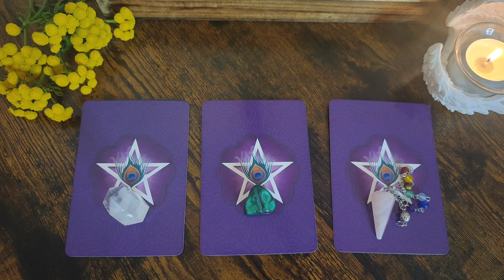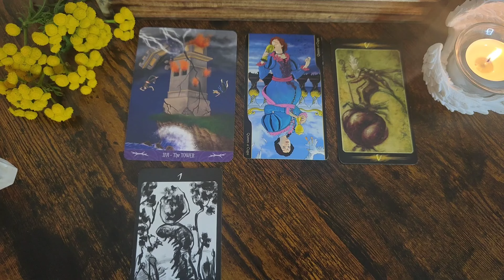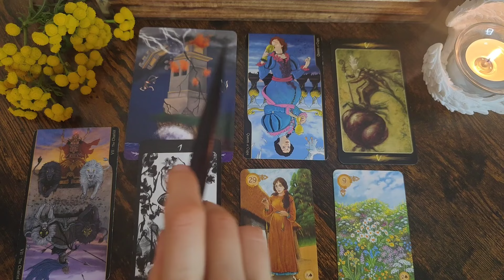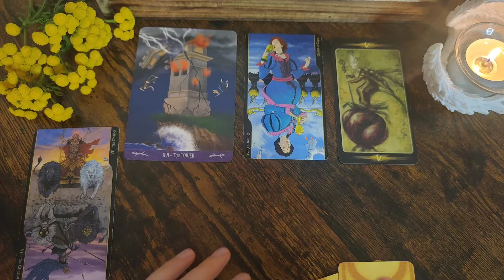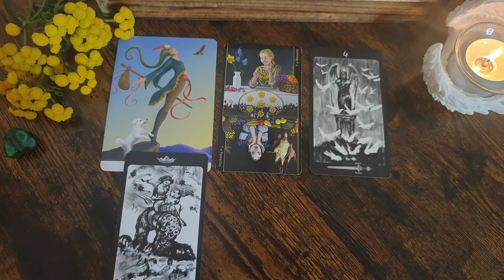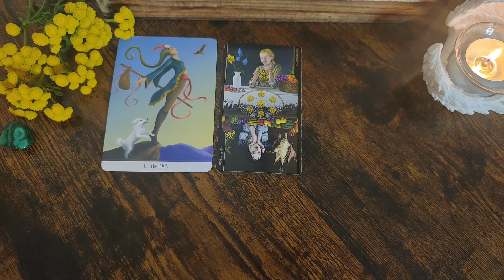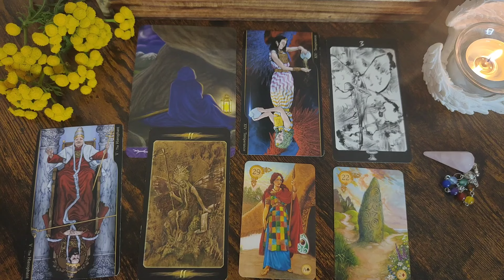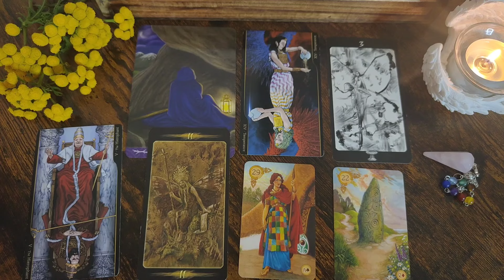Lammas🌻Święto żniw🌻Co będzie przewartościowane? Przed czym Ciebie ochroniły Wyższe Siły?